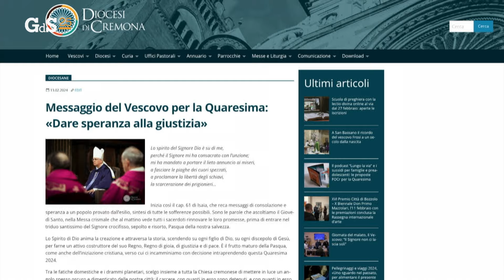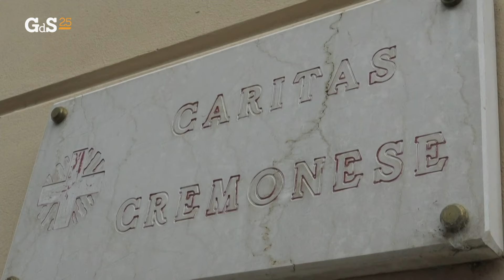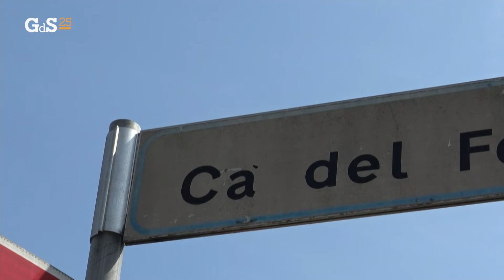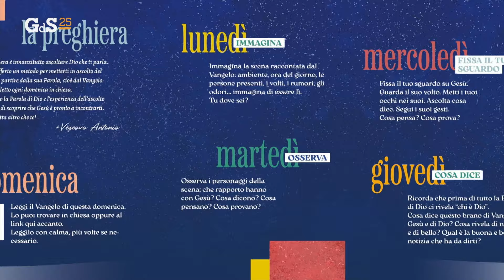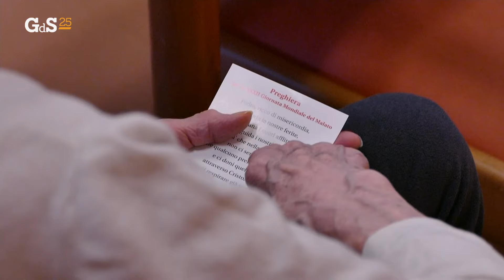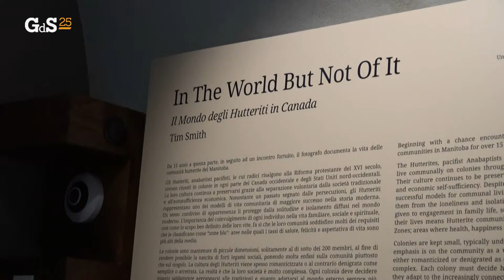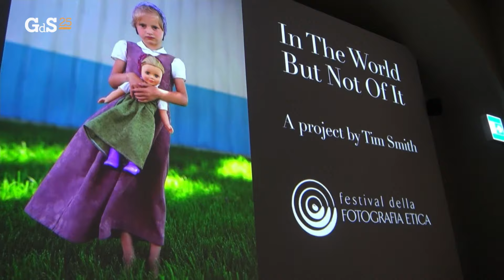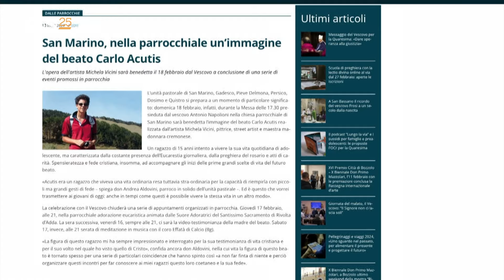21. Giorno del Signore - Domenica 18 febbraio 2024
Prima di puntata di Quaresima. Tempo di preghiera, di penitenza e di carità: dal rito delle Ceneri in Cattedrale alle iniziative diocesane che accompagneranno questi 40 giorni di preparazione a Pasqua. Con una tappa al Museo Diocesano per la nuova mostra in collaborazione con la Fotografia Etica di Lodi